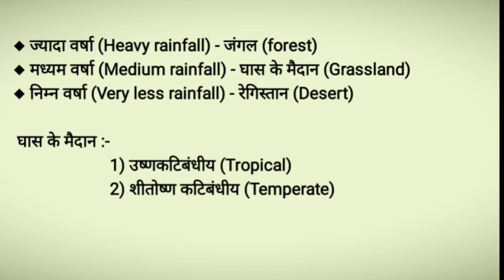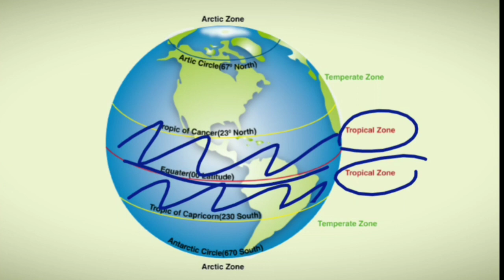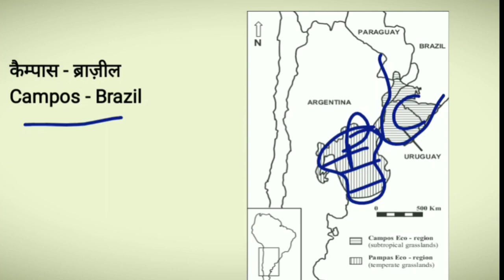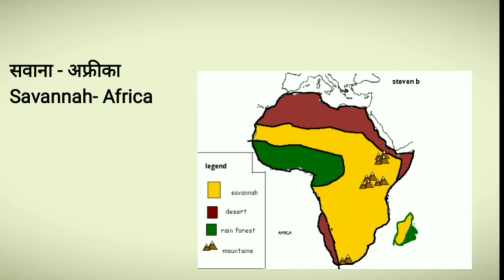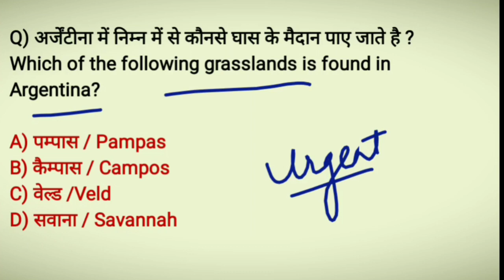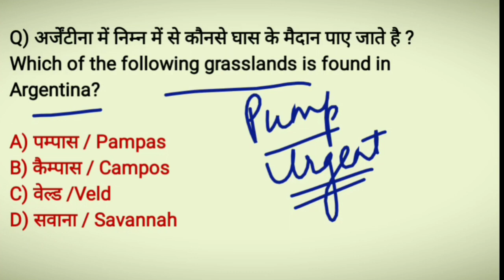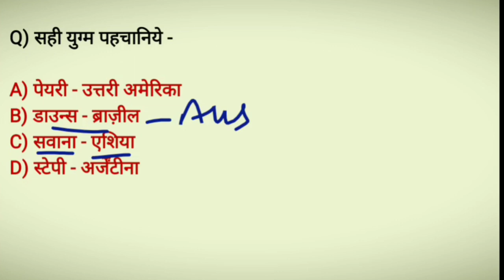Grasslands of the World | विश्व के प्रमुख घास के मैदान / Tricks + Mcqs